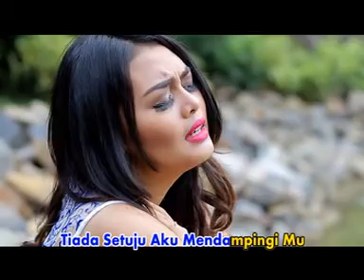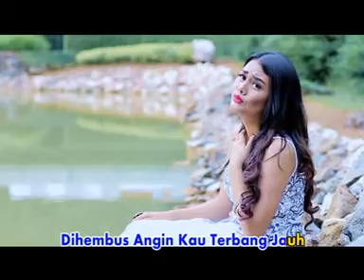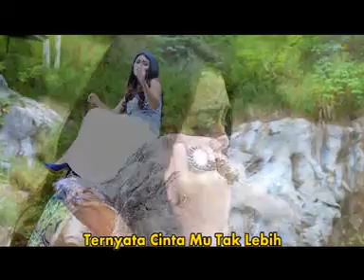Ovhi Firsty - Batu Hapas (Versi Indonesia)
Penyanyi : Ovhi Firsty
2015

perhatian...